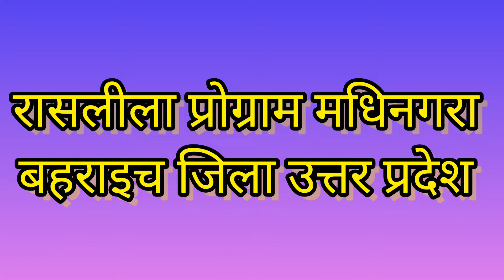रासलीला प्रोग्राम मधिनगरा बहराइच जिला |Raas leela program madhinagra bahraich jila up raas leela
इस विडियो मे हमारे यहाँ गांव मधिनगरा बहराइच जिला उत्तर प्रदेश मे रासलीला का प्रोग्राम हुआ था जो विडियो आप लोगों के साथ शेयर कर रहा हूं
अगर हमारी विडियो आप लोगों को अच्छी लगे तो कृपया लाइक शेयर कमेन्ट और चैनल को सब्सक्राईब कर लेना लिंक नीचे मिल जायेगा